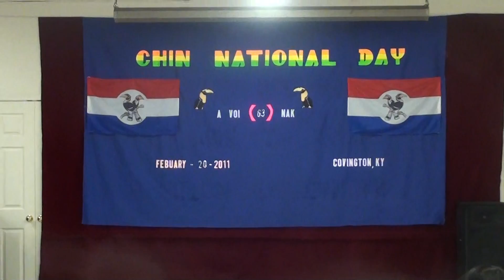CND Kentucky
hla sak lio Bawi Chan Zel